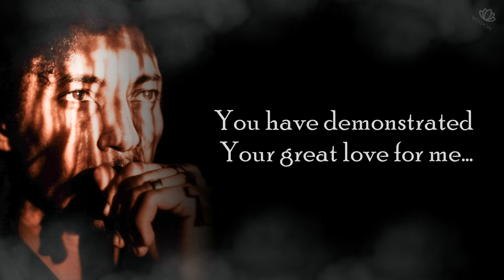Prayer for When All Hope Seems Lost...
Bitcoin: 151BBSNhCq4tGujDHhZmTSDUr5SsekwtWK

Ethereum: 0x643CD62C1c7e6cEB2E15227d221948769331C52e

Ripple: rfR2n9NCydz9YYcciSPQV8aYbSpkKvPhgV

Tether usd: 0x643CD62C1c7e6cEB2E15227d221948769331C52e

Litecoin: LXd2fDK5nipC7eZRHxCQLNhXDgtKCRRFfS

Stellar: GAOG2EA777S64CT4NNQRNMPOQR2T4UK3KFZ4VJB75S2Y22HXQYEPVLVI
After this Prayer Share your Feelings with others in the comments!